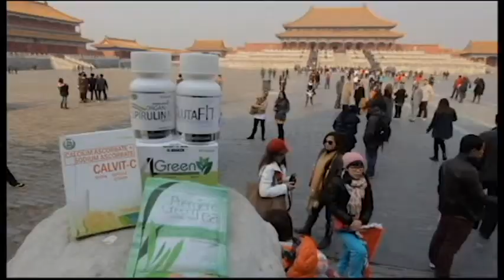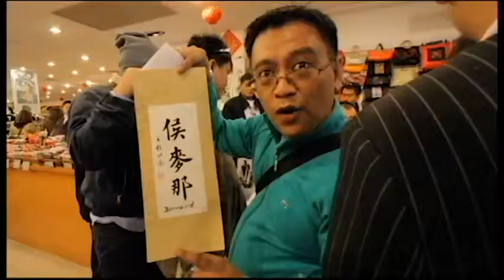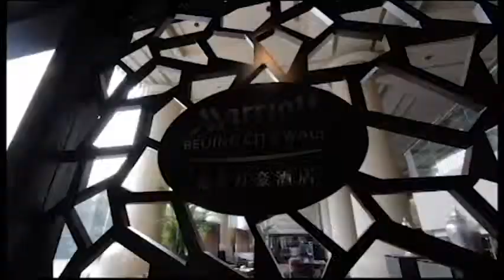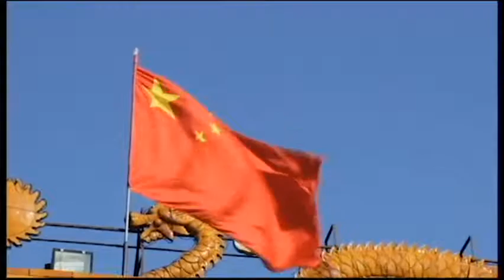JC Premiere Travel Incentive (BEIJING)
As a business venture, success as a JC Premiere Distributor is not guaranteed, but rather it is largely influenced by individual’s dedication and efforts.
As such, individual results vary. Additional compensation are earned weekly depending on the number of product package sold.